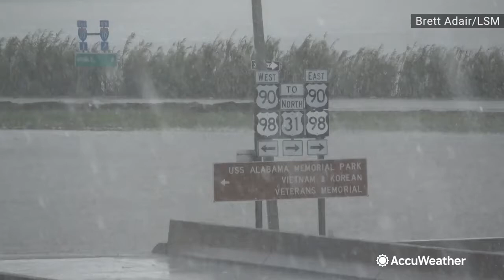Road and cars submerged in flooding from Cristobal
Numerous roads were closed and underwater in Mobile, Alabama, including the Mobile causeway just off Interstate 10 on June 8.